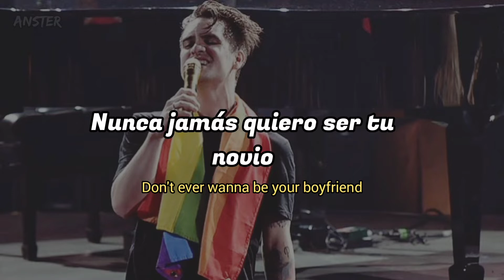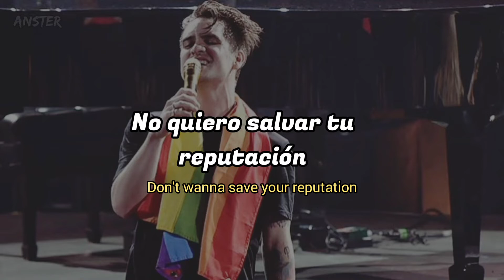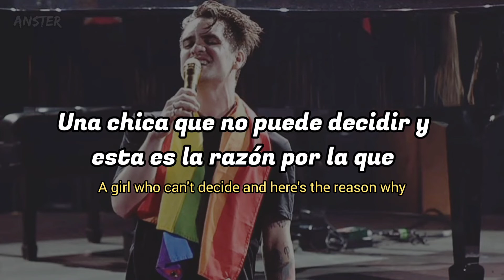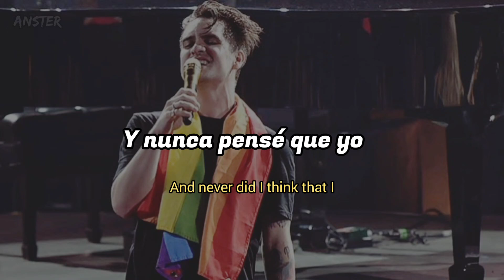Panic! At The Disco - Girls/Girls/Boys (Lyrics Sub Español-English)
Girls/Girls/Boys - Lyrics (English and Español) ~ I really love this song.